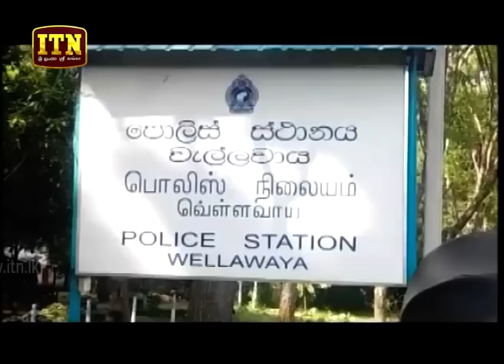ITN News 2018-12-20 | 12.00 PM